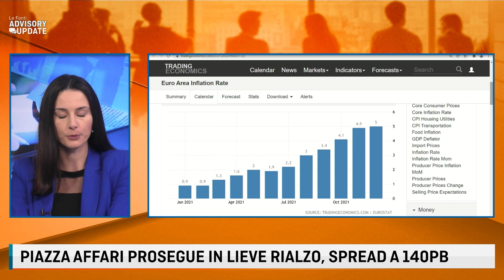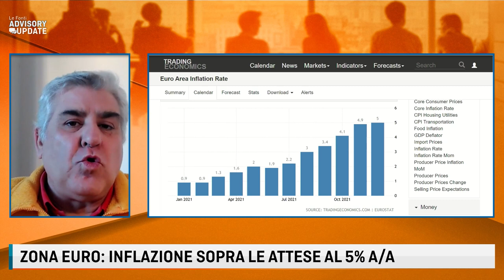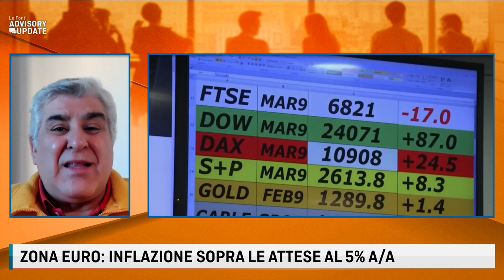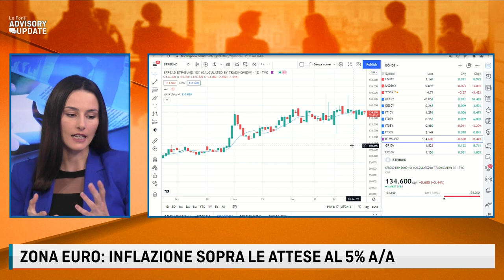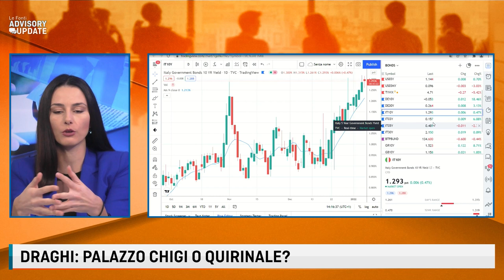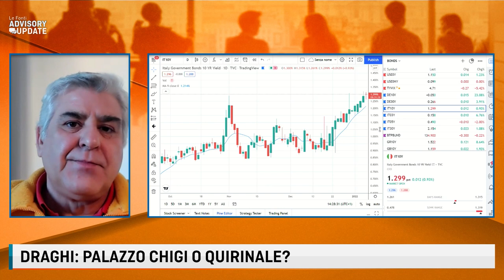SCACCIAVILLANI: L’INFLAZIONE PREOCUPA. SENZA DRAGHI PNRR E CAMPAGNA VACCINI IN PERICOLO